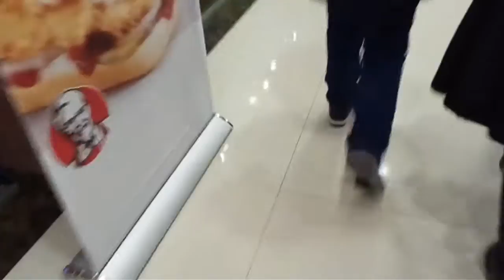•VLOG - GO В КИНО | МОНСТР ТРАКИ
Надеюсь, можно вставить маленький отрывок этого фильма, так как трейлер уже вышел и в трейлере есть эти отрывки   и этот фильм идёт уже много дней!